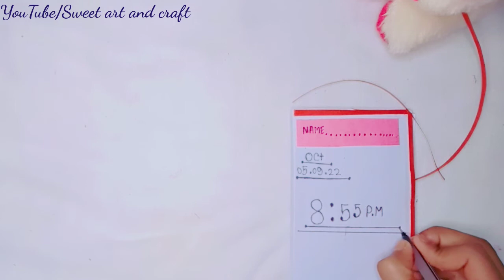Diy iPhone 12 Pro max A4 paper Organizer